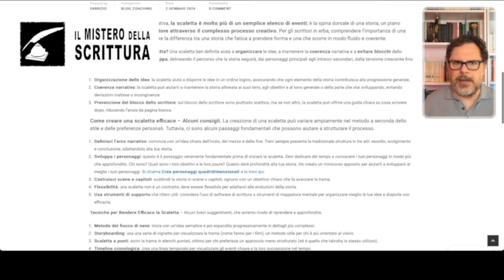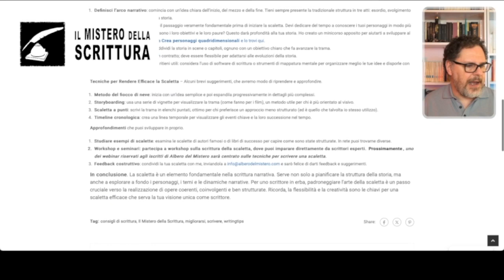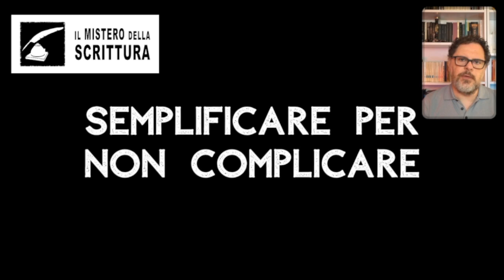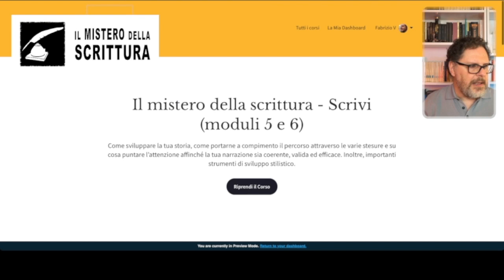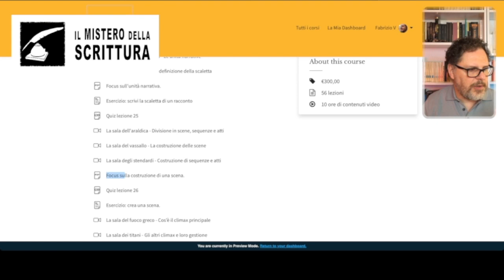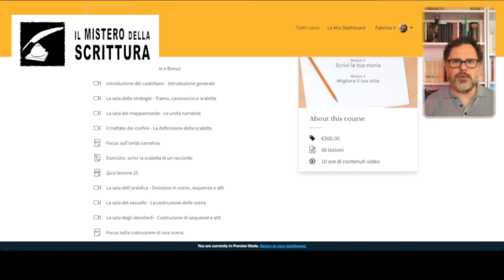14 cose che devi capire se vuoi fare una buona scaletta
Costruisci la scaletta narrativa al meglio seguendo questi 14 consigli.
Per approfondire ulteriormente l'argomento, puoi leggere l'articolo sul sito di Albero del Mistero: "L'arte della scaletta nella scrittura creativa". Lo trovi a questo indirizzo

0:00:00 | Intro
0:02:44 | Rapporto generale tra la scaletta e la storia (6 consigli)
0:07:26 | La scaletta è parte di un progetto più ampio
0:10:48 | Consigli pratici per sbloccare la scaletta (8 consigli)

🖋SCOPRI IL CORSO DI SCRITTURA DI ALBERO DEL MISTERO

📔 SCARICA IL MIO MANUALE GRATUITO PER MIGLIORARE LA SCRITTURA

Il nuovo romanzo "L'incubo dietro la porta", formato ebook

Il fantasy "Storia di Geshwa Olers":
Il viaggio nel Masso Verde qui
La faida dei Logontras qui
Il cammino di un mago qui
La battaglia di Passo Keleb
I ghiacci di Passo Ceti
La guerra dei gelehor

e la nuova storia dal mondo di Stedon, Il taglialegna e la Grande Quercia

Gli horror:
L'isola dei morti, formato ebook
Scarafaggi e altri racconti, formato ebook

La musica della sigla è tratta da “L’albero del mistero”, composta ed eseguita da Fabio Valenza, canale YouTube  @fabiovalenza9811